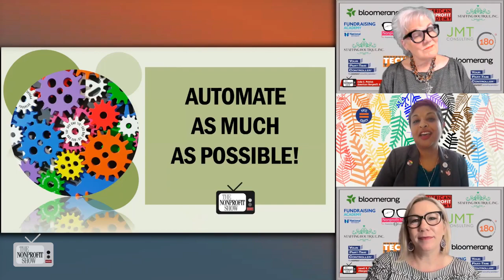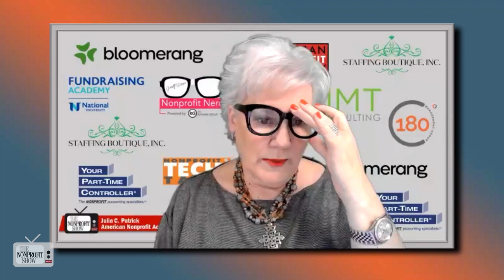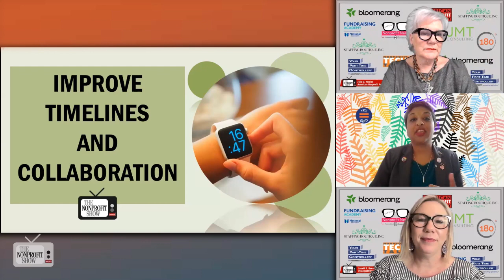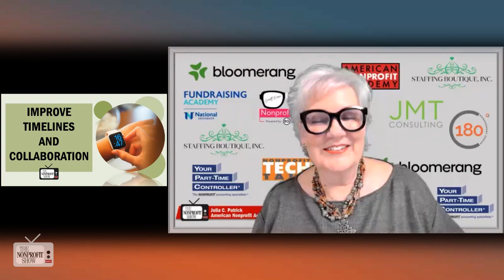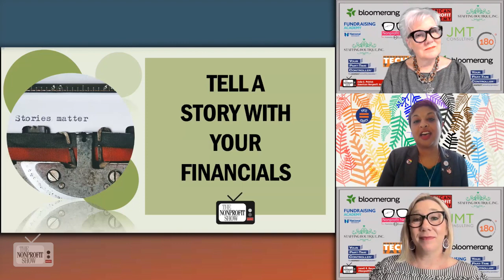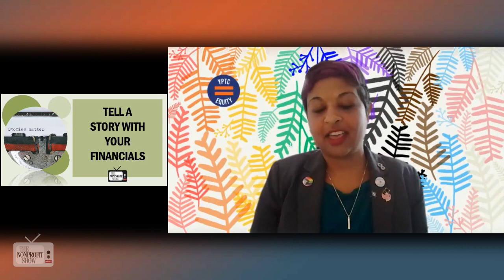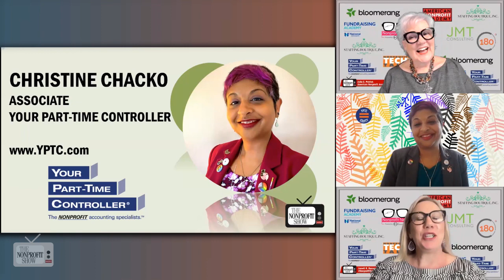Nonprofit's Embracing Tech To Get Work Done!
Our cohosts welcome Christine Chacko, an associate at Your Part-Time Controller (YPTC.com).  Christine delivers insights into how nonprofits can harness technology and automation to work more efficiently. Her emphasis on a mindset shift towards automation and practical tips for implementation will give you actionable strategies to improve your NPO’s operations, save valuable time, and manage donors. As Christine aptly puts it, "The more detail they have, the less easy it is for them to engage. Make it as easy as possible for them to engage with what you need them to."

Christine begins by emphasizing the importance of adopting a mindset that prioritizes automation and efficiency in daily tasks. She explains how even small automation steps can significantly save time, allowing organizations to focus more on people-centered work.

One key takeaway from the discussion is the idea that automation doesn't necessarily require massive investments in new systems. Christine lists simple but effective tools like QuickBooks' spreadsheet sync feature and Bill.com for payments, illustrating how these can streamline financial processes and save hours of manual work.

The conversation also addresses the importance of integrating technology for better communication within nonprofit teams, discussing project management software like Asana, Trello, and Microsoft Planner, which can help teams stay organized and collaborate efficiently, especially in a distributed workforce.

The co-hosts and Christine speak to the challenges of introducing technology to teams that may not be tech-savvy. Christine amplifies on the importance of starting small, providing training, and creating a low-pressure environment for adoption. Having a designated champion within the organization can also be instrumental in driving tech adoption.

Another important topic is the focus on board meetings and how automation can improve presentations for board members. Christine advocates for simplifying data visualization, emphasizing that concise and clear messages are more effective than overwhelming board members with data, and the conversation concludes with a discussion on the need for periodic reviews of automation efforts.